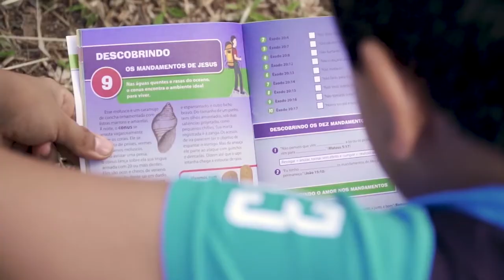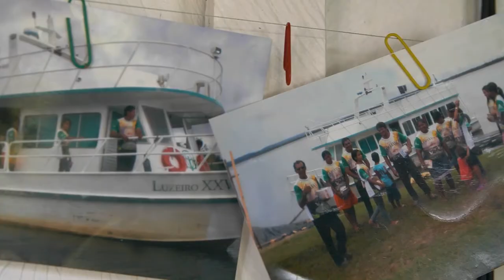Adventist Mission Spotlight for July, 2022 - Mission in South America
Mission in South America
"Seventh-day Adventists throughout South America have found exciting ways to follow Christ's method of ministry. Let's see a couple examples from Brazil!"